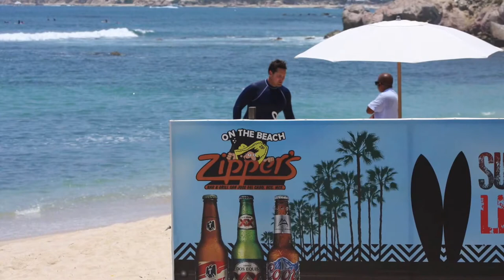SPORT FISHING Sea of Cortez | ACCURATE & JEN WREN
Accurate fishes with Jen Wren Sportfishing.  Fishing the Sea of Cortez, Mexico for marlin with Accurate Fishing Reels.

- ACCURATE

ACCURATE FISHING
Want to reach us?!